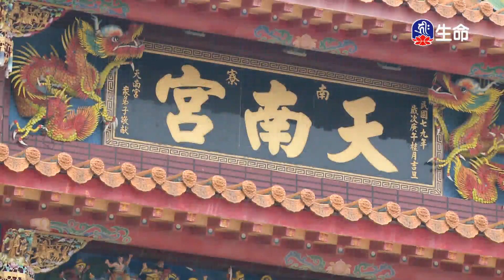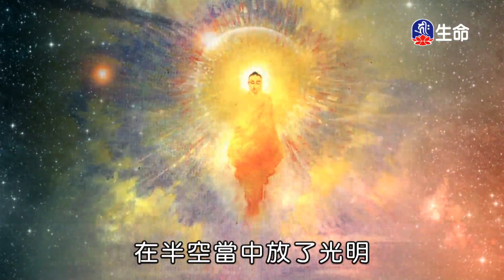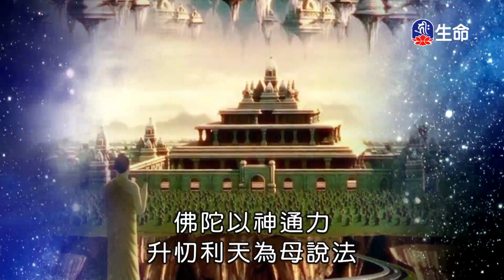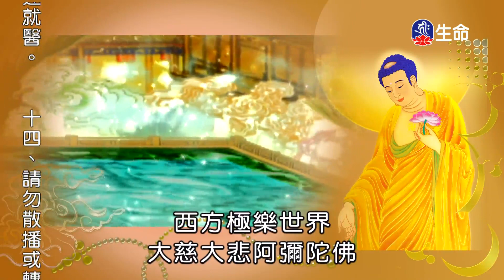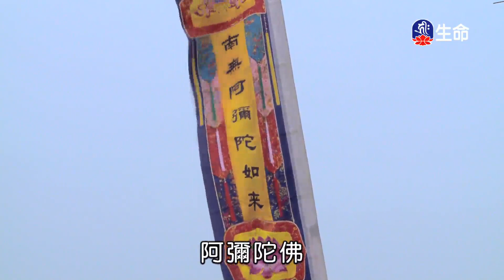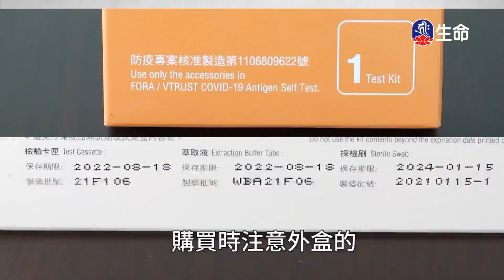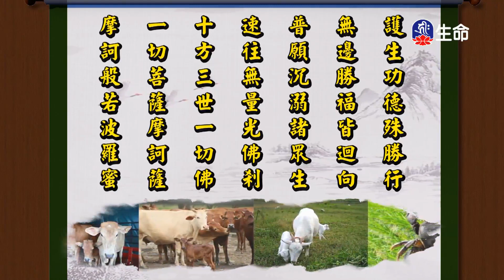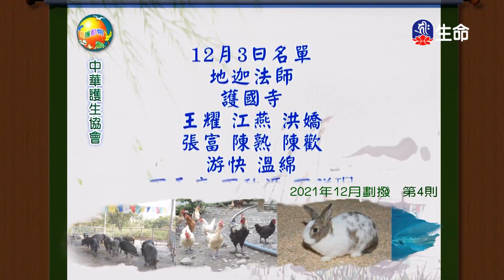慈悲過生活傳喜法師_傳喜法師弘法行_(lifetv_20220330_06：00)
傳喜法師弘法行_慈悲過生活傳喜法師。